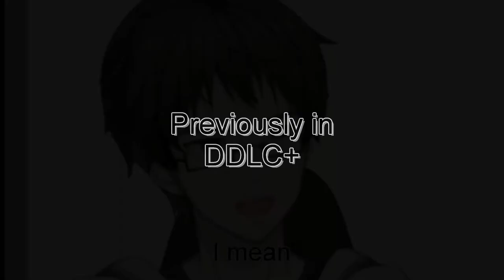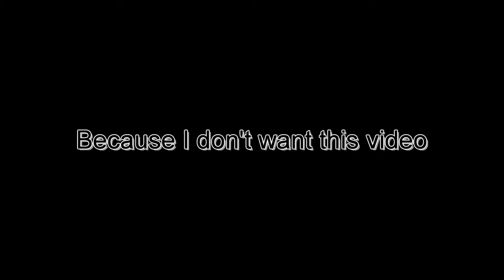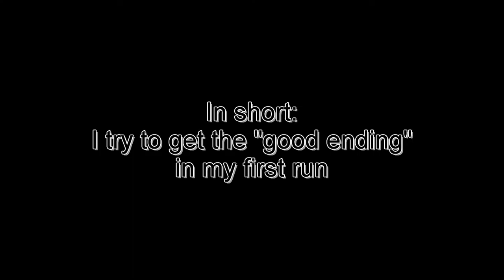Roman, Sayori, and THE MONSTER | DDLC+ p3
Roman has some "fun" with Yuri. and then Sayori came around.
This is from the streams "DokiDokiLiteratureClub Plus #3" from July 24th 2021
The streams has been archived:
Used Music:
"これで終わり - R-version" by The R-Man
"Doki Doki Literature Club" by Team Salvato